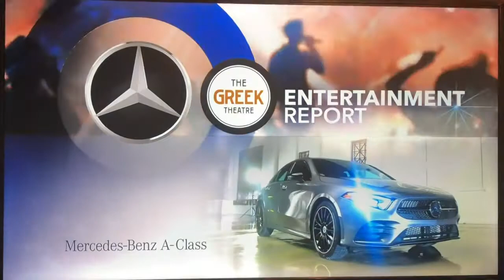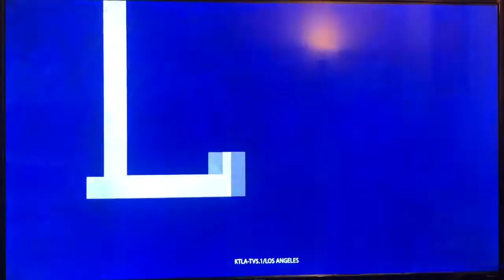KTLA 5/Spectrum SportsNet L.A. “Access SportsNet: Dodgers” open April 27, 2019 with commercials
Opening to the pregame show for the Los Angeles Dodgers-Pittsburgh Pirates home baseball game from Dodger Stadium in Elysian Park.
With John Hartung and former Dodger shortstop Nomar Garciaparra, presented by the Southern California Lexus dealers, produced by Charter Communications.
Taken after “KTLA 5 Sports Final” special on Saturday, April 27, 2019 at 5:30pm on KTLA 5 Los Angeles, California.
- The Jewelry Exchange, Tustin
- The Dominguez law firm (injury accidents) 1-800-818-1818